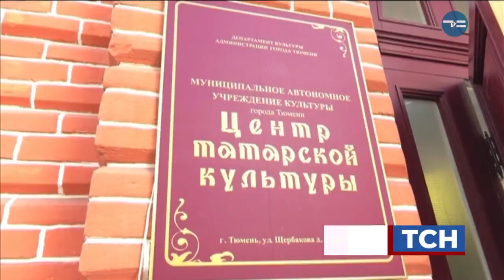Делегация Татарстана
Президент Татарстана Рустам Минниханов сегодня находится с рабочим визитом в Тюмени. Где ему удалось побывать?